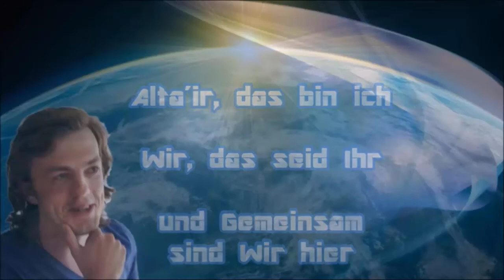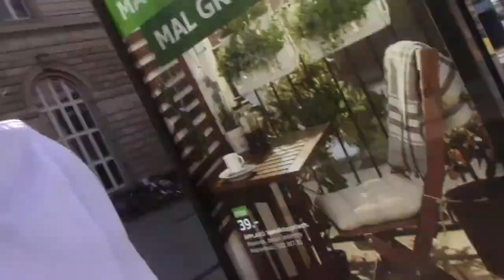Alta´ir on Tour - Unterwegs durch Mannheim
--- Alta´ir&Wir Gemeinsam sind WIR hier ---